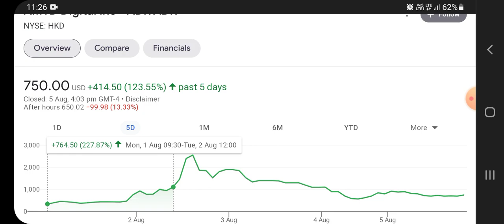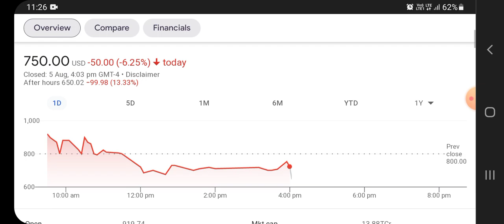HKD & AMTD Stock SCAM ALERT (watch out)